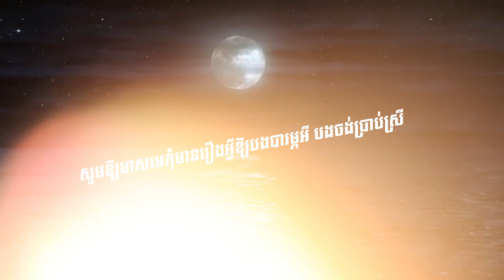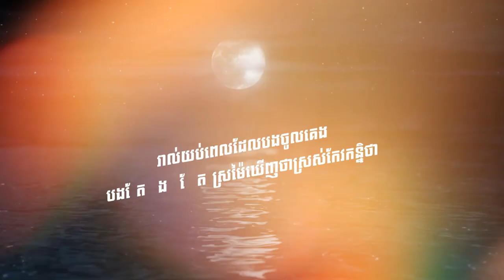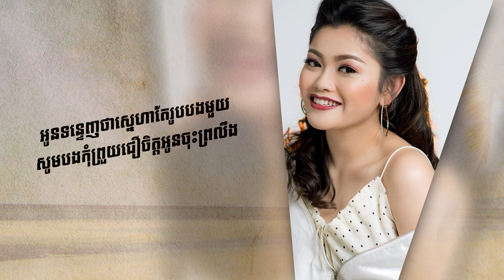ពេលនៅម្នាក់ឯង - SAKADA Ft SOTHEA ROTH ( Cover Ver. )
បទ ៖ ពេលនៅម្នាក់ឯង
សំនៀងដើម ៖  ​DJ KDEB ft ADDA KLAP YA HAND
សម្រួលតន្រ្តី ៖ ​LOCK TA KI
ច្រៀងថ្មីដោយ ៖ SAKADA ft SOTHEA ROTH
Video Editor By Praseth Es Snev Picture